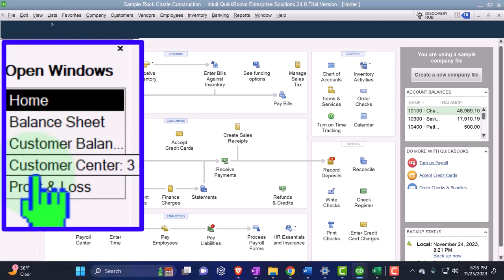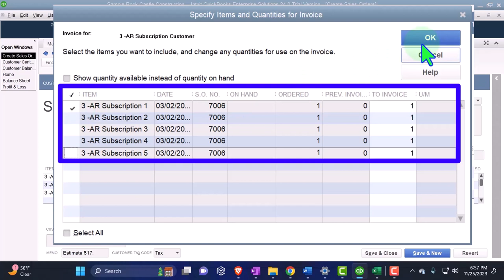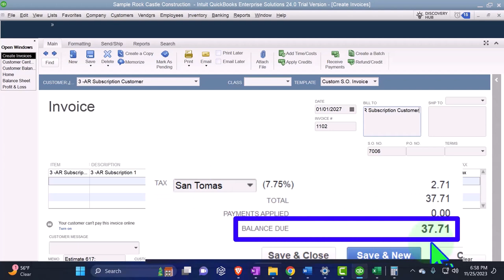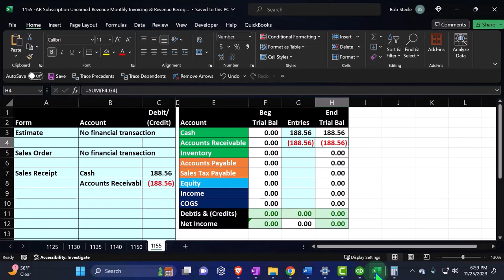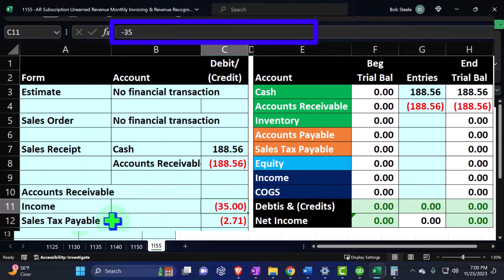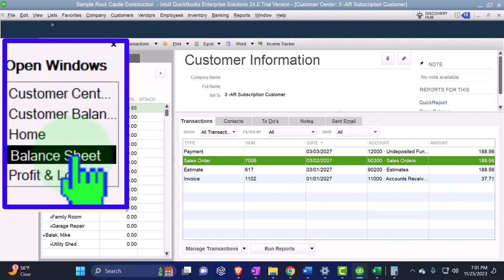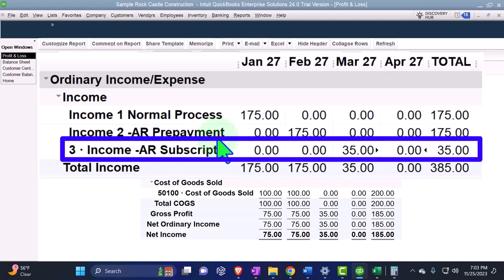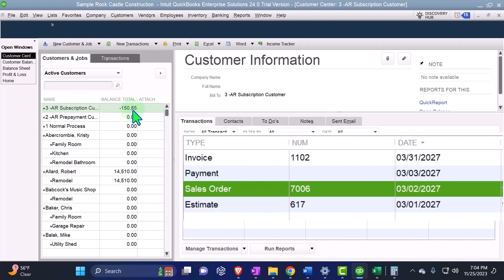Unearned Revenue Monthly Invoicing & Revenue Recognition Part 2 QuickBooks Desktop 2024